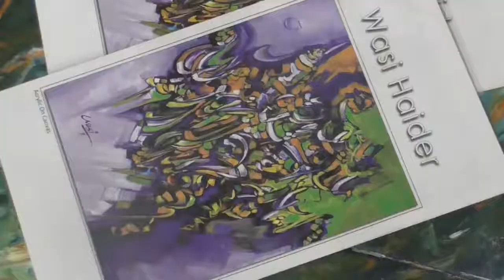Wasi Haider Interview on his 60th Birthday Celebration...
Spruce Grove St. Albert Wetaskiwin Abbotsford Armstrong Burnaby Campbell River Castlegar Chilliwack Colwood Coquitlam Courtenay Cranbrook Dawson Creek
Duncan Enderby Fernie Fort St. John Grand Forks Greenwood Kamloops Kelowna Kimberley Langford Langley Maple Ridge Merritt Nanaimo Nelson New Westminster
Fredericton Miramichi Moncton Saint John Corner Brook Mount Pearl St. John's
Port Colborne Quinte West Richmond Hill Sarnia Sault Ste. Marie St. Catharines
St. Thomas Stratford Temiskaming Shores Thorold Thunder Bay Timmins Toronto Vaughan Waterloo Welland Windsor Woodstock Charlottetown Summerside Acton Vale